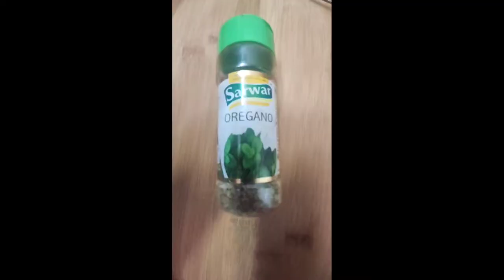French loaf sandwich//sesame seeds sandwich//veg cheese sandwich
French loaf sandwich,sesame seeds sandwich
veg sandwich